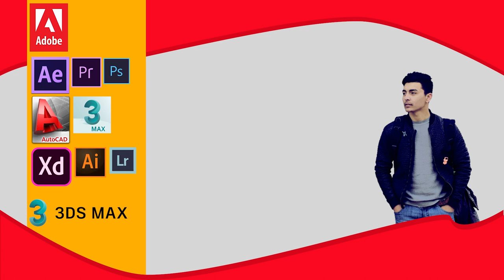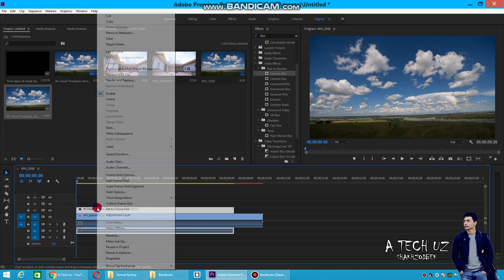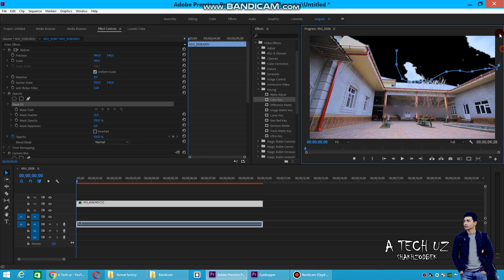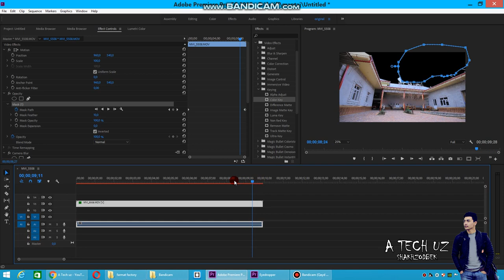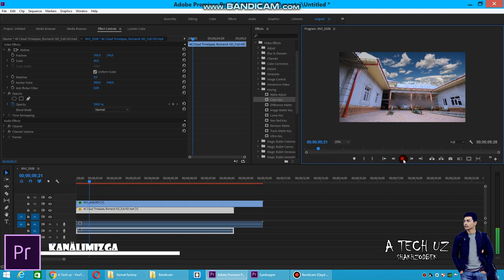VIDEO FONINI PREMIERE DASTURIDA ALMASHTIRAMIZ // A TECH UZ // SHAKHZODBEK // COLOR KEY // BACKGROUND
premiere pro// photoshop// kamera sozlamalari // operatorlik sanati //